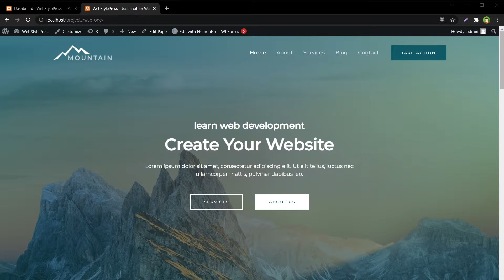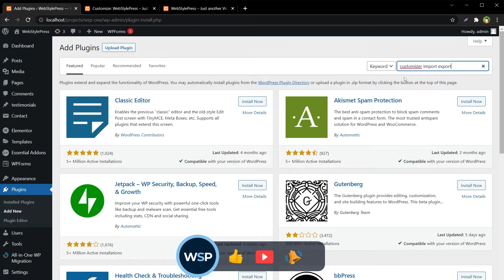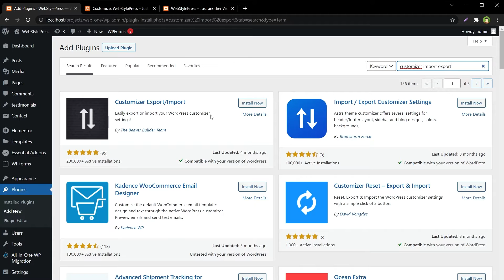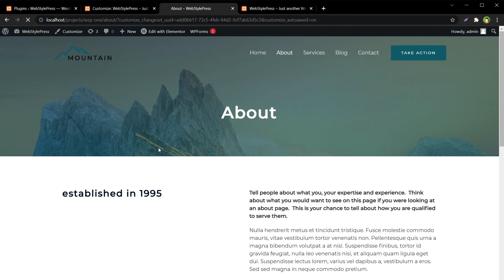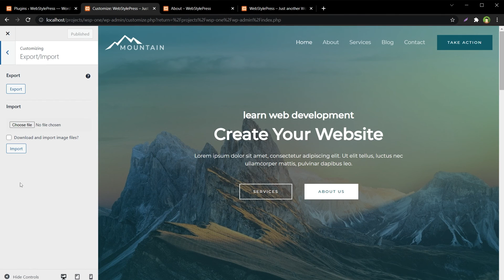Import Export Custom Theme Settings in WordPress | Backup WordPress Customizer Settings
Almost every modern WordPress theme makes use of WordPress customizer for WordPress settings and WordPress custom options. WordPress Header, WordPress site logo, WordPress blog settings, WordPress color and font settings, WordPress footer settings, WordPress widgets, and much more is stored in customizer settings in WordPress. Reset WordPress Customizer easily.

As a designer or wordpress developer, you will be changing WordPress theme settings for your clients. If you installed a WordPress PRO theme, imported WordPress demo data, site will have many settings in customizer. What if you mistakenly change something and forget the exact place, setting or value for a perticular area? what would you do?

It is better to have backups for only WordPress customizer settings. Customizer backup file will be very small and can be imported to revert back WordPress changes easily. After you have customizer settings backup, you can then play around with values and settings as you like in WordPress. And you can export or import WordPress customizer settings from directly within the customizer interface!

Go to plugins and add new plugin
Search for 'Customizer Import Export' plugin (Customizer Export/Import)
Install and activate customizer import export plugin
Go to customizer
Take backup
Change something in WordPress by using customizer
To revert back changes, all u have to do is to import the customizer backup that we saved earlier and your WordPress changes will be reverted

I would say its a must have plugin because every WordPress theme offers customizer settings. Many WordPress PRO themes offer their own expot / import functionality from WordPress Theme Options area. But a lot of WordPress themes do not use dedicated WordPress theme options panel.

You need this WordPress plugin. Definitely use this WordPress plugin if you design or edit WordPress themes. Export or import WordPress customizer settings from directly within the customizer interface easily.

If you are a WordPress developer, follow us for tutorials on woocommerce, WordPress themes, WordPress plugins, creating WordPress website, best WordPress templates, maintaining a successful WordPress blog, installing WordPress on localhost or live environment and learn about WordPress free.